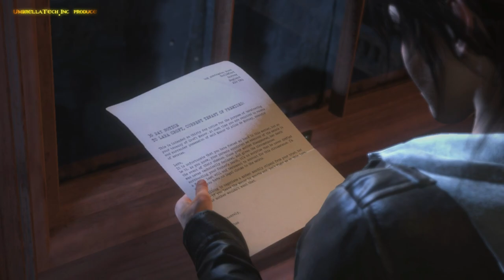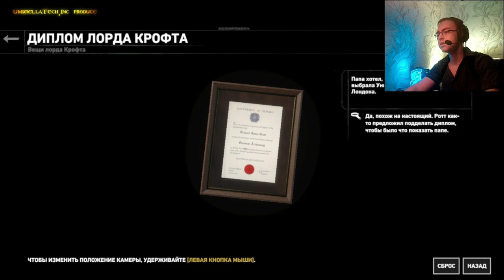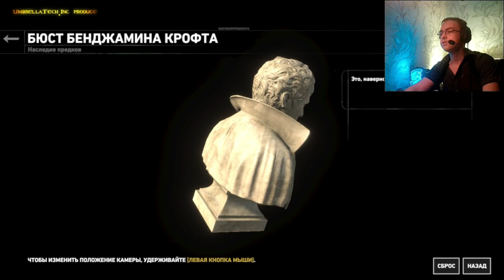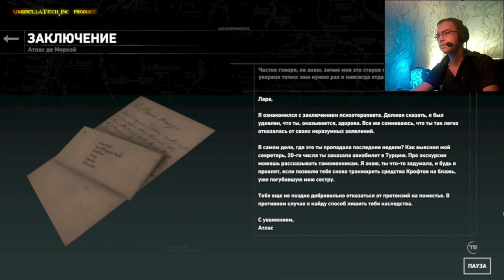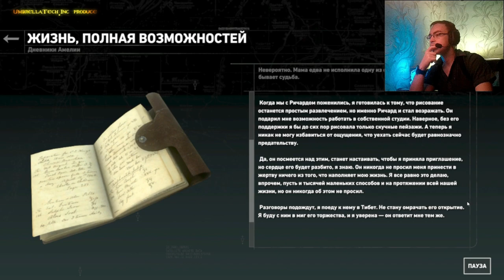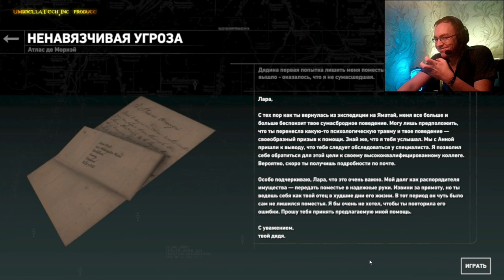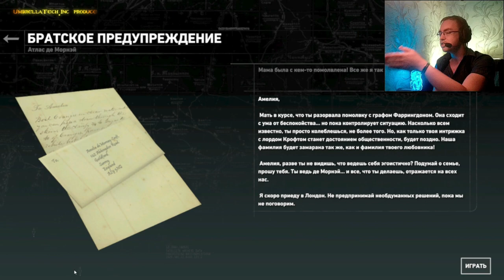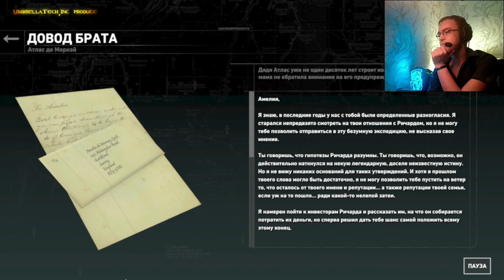Лара и Отцовское наследство ➤ BLOOD TIES ➤ Rise of the Tomb Raider #47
Родня Лары Крофт пытается украсть ее наследство, но они еще не знают, что связались с самим Альбертом Вескером, у которого 25 лет стажа в таких битвах за Отцовское наследство!!!

⏱️СОДЕРЖАНИЕ ЭПИЗОДА⏱️
00:00 СЕГОДНЯ В ЭПИЗОДЕ
00:13 Арт-заставка Rise of the Tomb Raider
00:33 Приветствие
00:45 НАБОРЫ
05:05 ВЕСКЕР И ЛАРА ИЩУТ ЗАВЕЩАНИЕ
32:05 ЕЩЕ БОЛЬШЕЕ Rise of the Tomb Raider

✅Плейлист Rise of the Tomb Raider: Blood Ties ➤